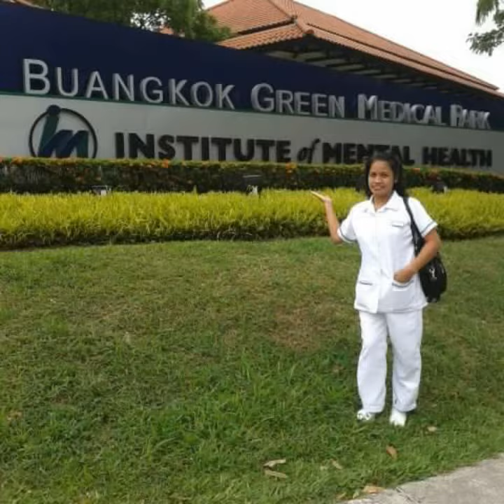HOW TO SPEND OFFDAYS FOR DOMESTIC HELPER IN SINGAPORE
As a domestic helper in singapore you can attend courses while working on ur Day off
Upgrading yourself